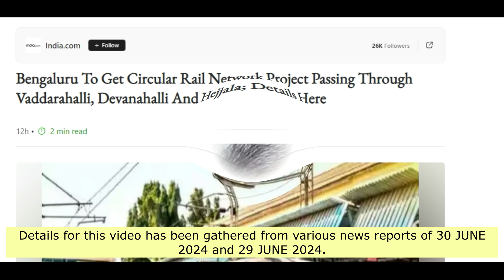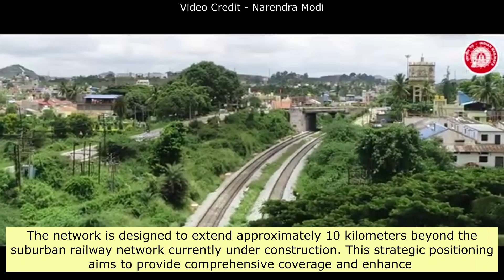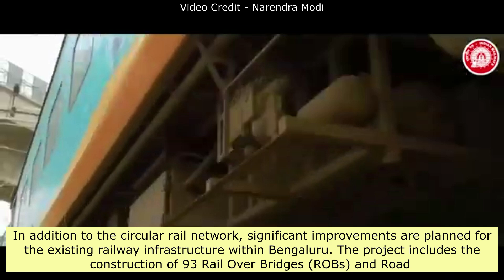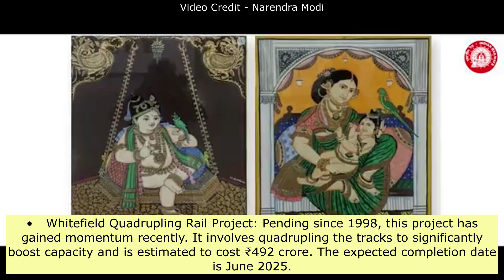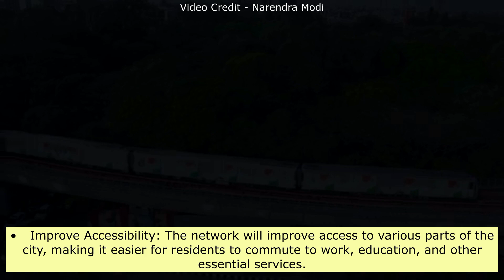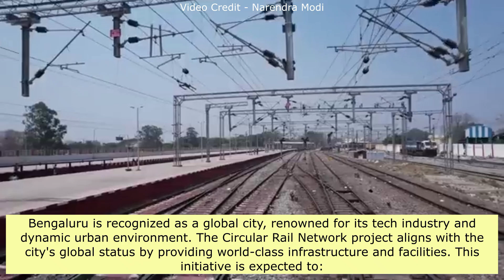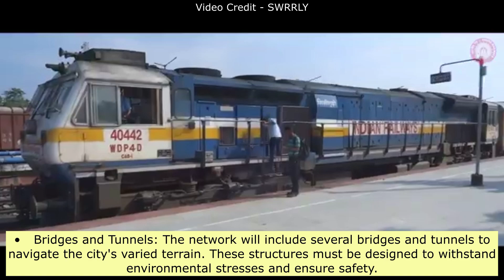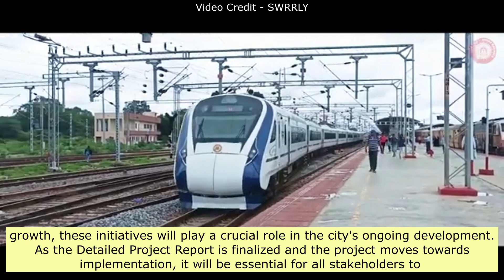Ring Of Prosperity Around Bengaluru City | New Circular Rail Network Project Proposed